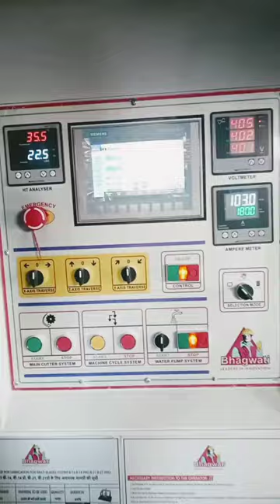b 14 Pro grenite block cuting machine reel dekhne ke subscribe Karo Bhai logo 🙏